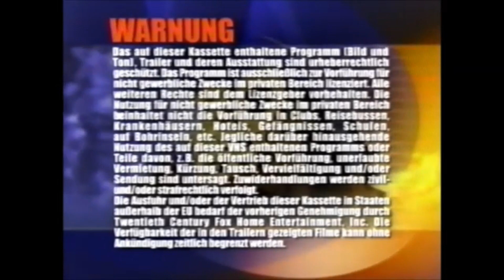20th Century Fox Home Entertainment Warning Screen (2005-2006 Germany)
Seen on the final German Fox VHS's